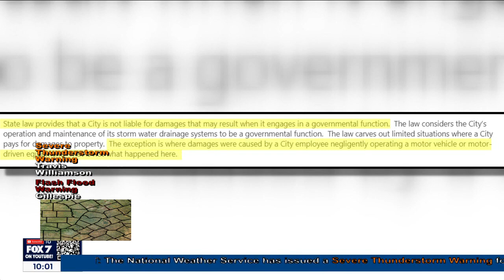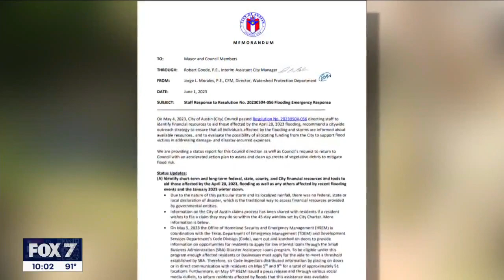Residents in North Austin neighborhood that flooded says claims are getting denied | FOX 7 Austin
Residents say their homes flooded because the city didn't maintain the creek system, especially after the February ice storm. Now, their frustration is mounting because they say every way of trying to get help is a dead end.